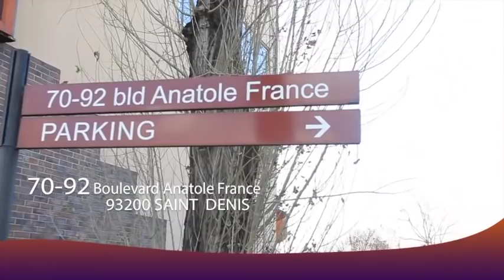Arrivé Du Corps De : DJ ARAFAT Au STADE Scandale Ça Maman INCONSOLABLE A Péte Le Plombs